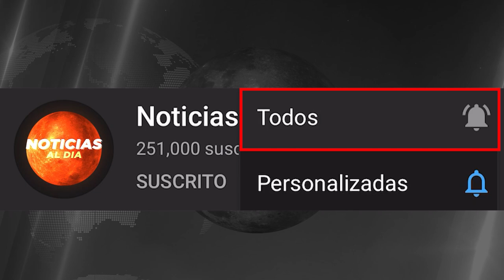ORDEN DE ARREST0 CONTRA PUTIN HOY 17 DE MARZO 2023, NOTICIAS DE LA GUERRA RUSIA Y UCRANIA TIQUETES